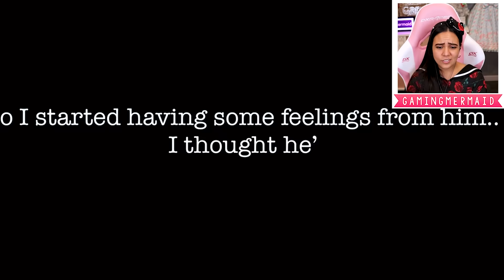🧛‍♂️💕 The Vampire's Girlfriend & Wife 🦇💕 Gacha Life Mini Movie Love Story Reaction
Today I'm reacting to vampire Gacha Life mini movie stories about the vampire's girlfriend and the vampire's wife! A vampire falls in love with a human, but the human girl doesn't know he's a vampire! Can the vampire keep his identity a secret to protect the human girl, or will they break up? Original Gacha stories

- GamingMermaid